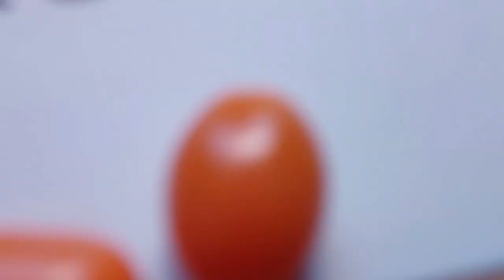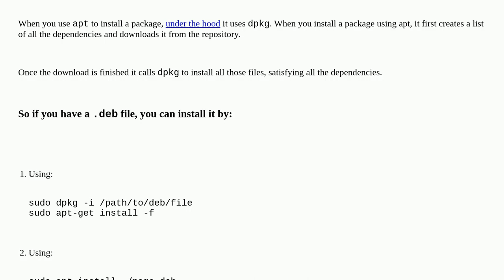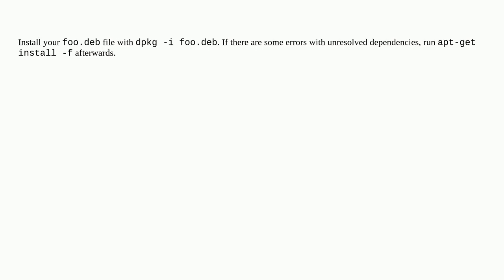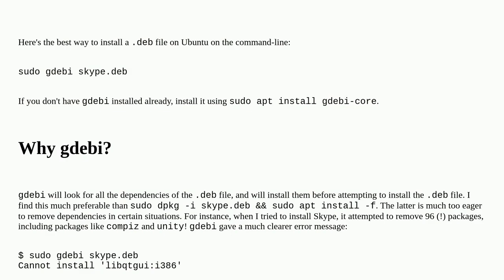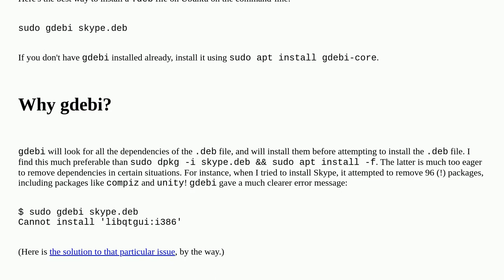Unix: How to install a deb file, by dpkg -i or by apt?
How to install a deb file, by dpkg -i or by apt?

  apt software-installation deb dpkg